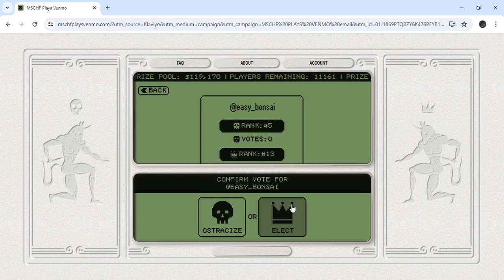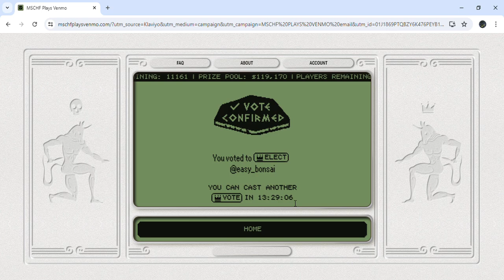MSCHF Plays Venmo Day 32 2024